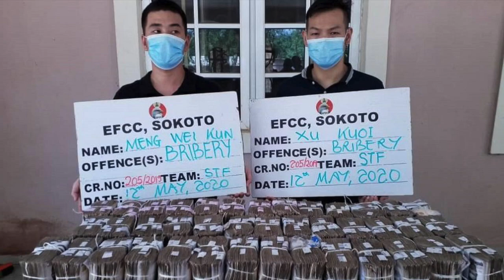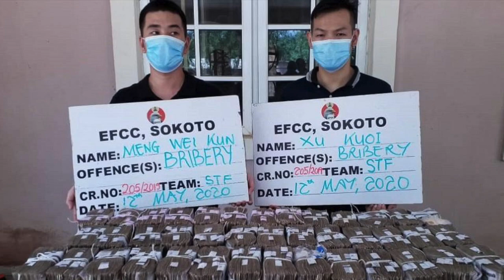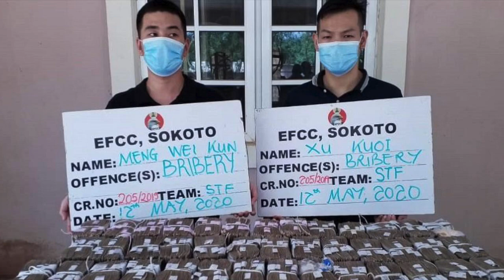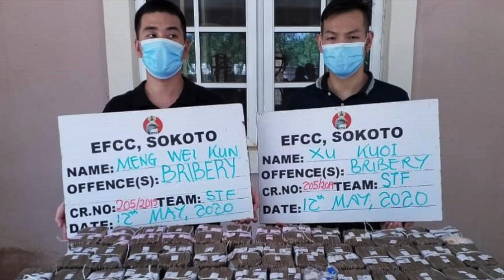EFCC ARRESTED TWO CHINESE OFFICIALS FOR BRIBERY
Two Chinese national was arrested for bribery in Sokoto state Nigeria, this two men offered one Mr Lawal a top official of the Economic and Financial Crimes Commission(EFCC) a bribe in order to sweep under the carpet the investigation that is been carried out by the Commission concerning the company misappropriation of fund /money given to a Company called China Zhonghoa Nigeria limited handling Zamfara State Government Contracts worth 50 billion naira